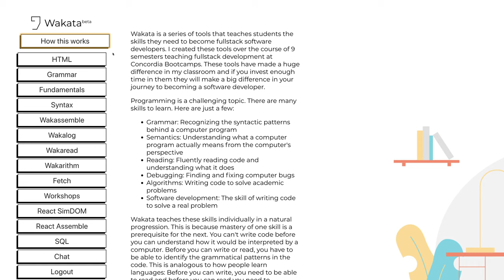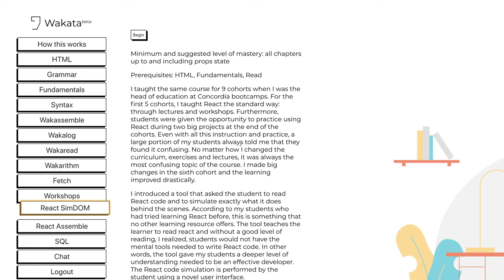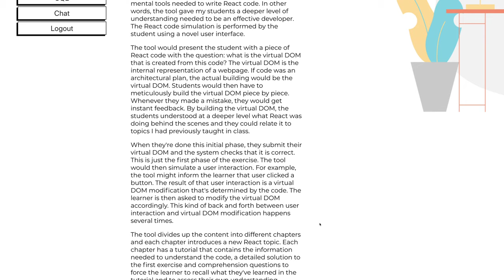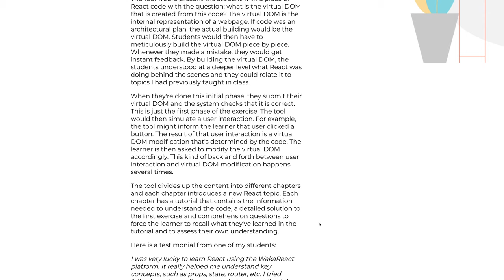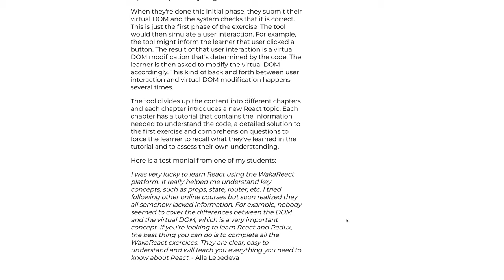🦧 1469 - Úvod do ReactSimDOM - Wakata slovensky - ReactSimDOM